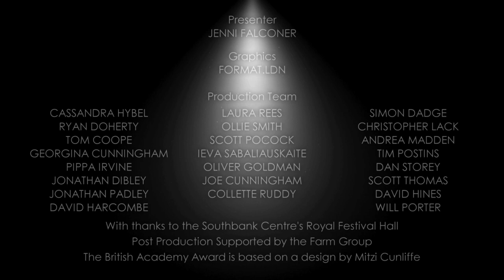Clare Balding - Special Award Recipient in 2013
Winner of the Special Award at the BAFTA Television Awards in 2013, Clare Balding speaks to Jenni Falconer backstage.